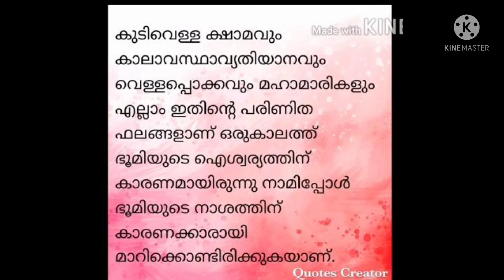Standard 5 Keralapadavali Unit 2 കാണാകാഴ്ചകൾ Lesson 2 Notes ഭൂമി സനാഥയാണ്